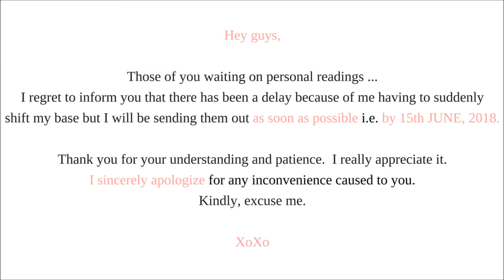IMPORTANT UPDATE ♡ Happy June, Guys! XoXo :)